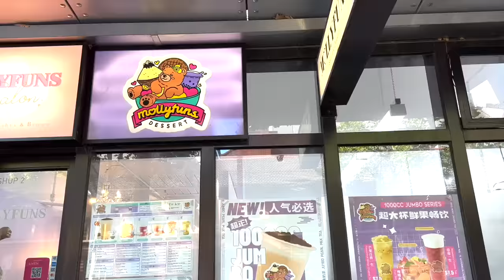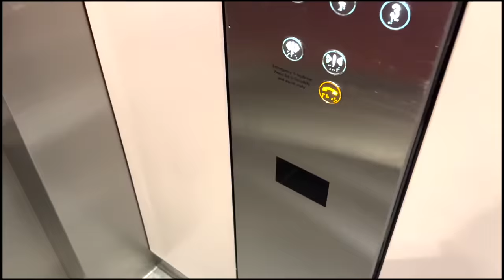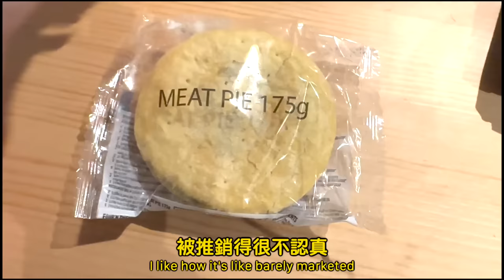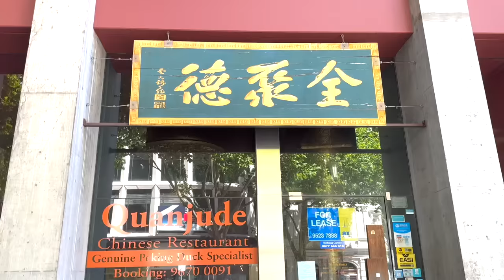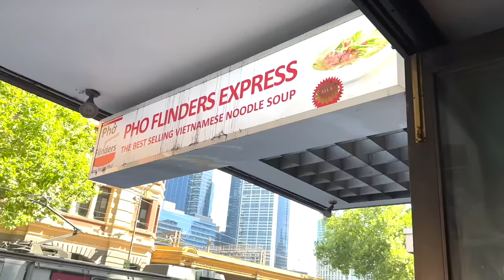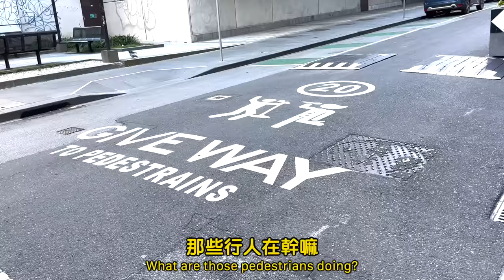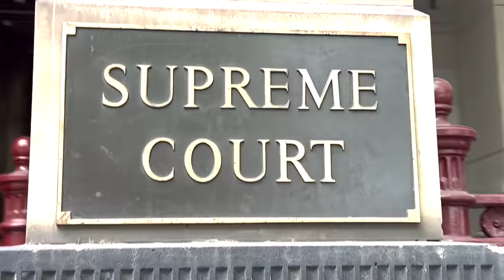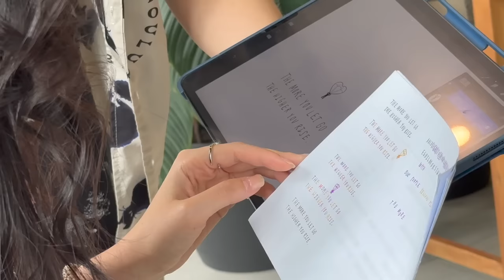墨爾本人愛台灣！天氣暖暖的超chill的【VLOG🦘】美國人第一次去澳洲～ Australia VLOG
澳洲... 其實很台？沒想到在澳洲到處都可以找到熟悉的台灣味
這次有機會到澳洲拍東西得特別感謝幾位！

謝謝@wellness_lifesupport  的邀請！
謝謝@JolieChi 的陪伴！